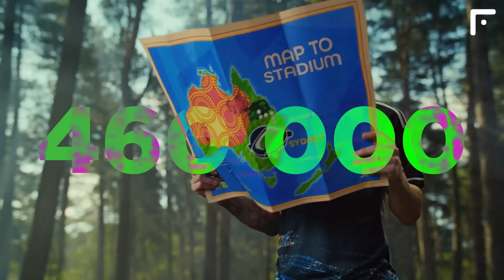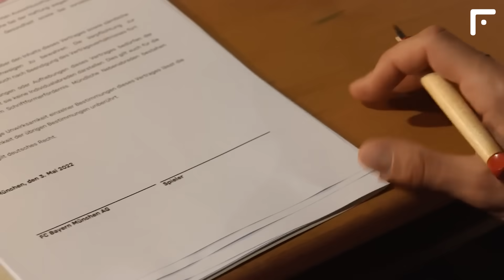MBAPPE OUT - HOJLUND IN?! PSG put Mbappe up for sale! Revolution in Paris! Football transfer news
Messi scores a winner on his Inter Miami debut

Lionel Messi made his Inter Miami debut in the first round of the Leagues Cup group stage. In the match against the Mexican Cruz Azul, with the score 1-1, the Argentine scored a 94th-minute free kick and won the game for his team! It was just like in the movies!

PSG put Mbappe up for sale
Fabrizio Romano
Reliability: 5
But there is also completely opposite information from Fabrizio Romano! The transfer guru says that PSG has put Mbappe up for transfer and Kylian has been excluded from the squad that will go to the pre-season training camp in Japan.

The situation is getting tense!